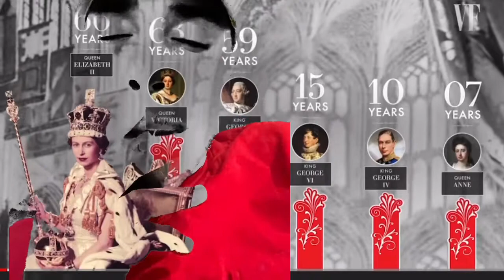Queen Elizabeth Passes Away This is What Happens Now #2022